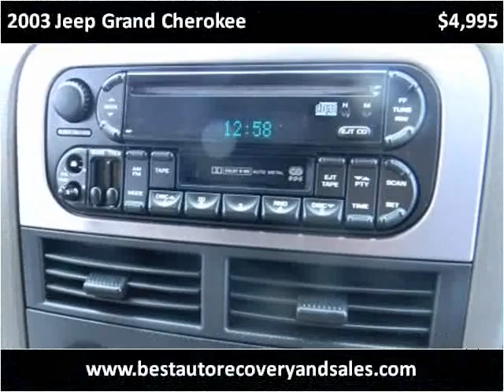2003 Jeep Grand Cherokee Used Cars Seattle WA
This 2003 Jeep Grand Cherokee is available from Best Auto Recovery.